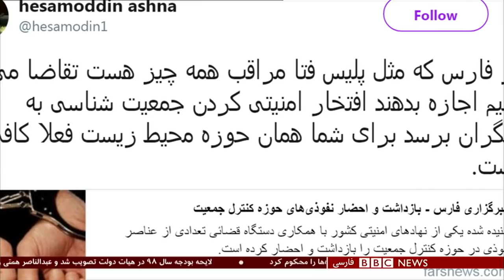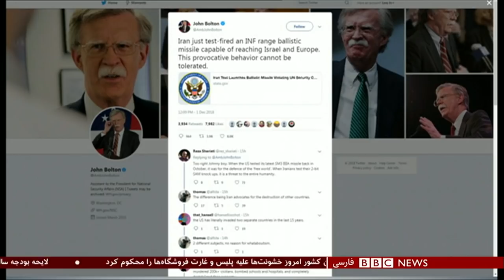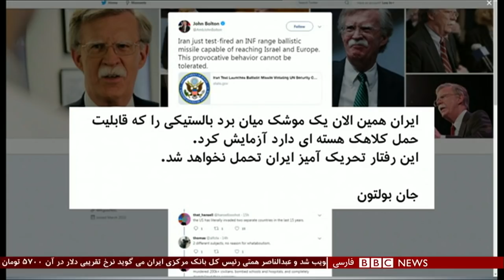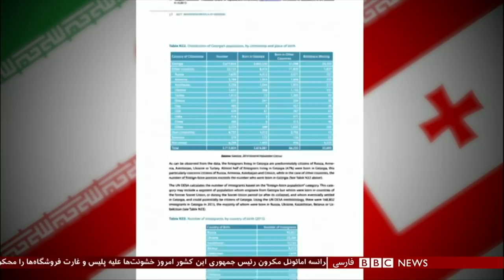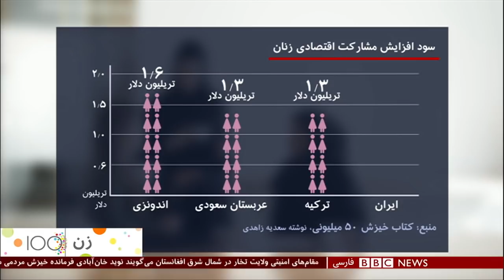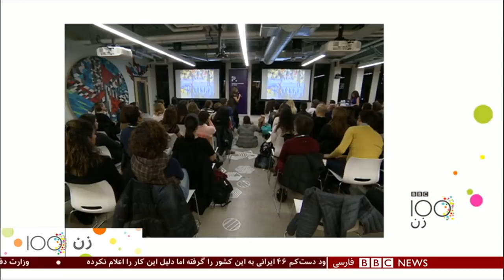برنامه شصت‌دقیقه یکشنبه ۱۱ آذر ۱۳۹۷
تظاهرات فرانسه؛ 'احتمال اعلام وضعیت فوق‌العاده'
امائونل مکرون، رئیس‌جمهوری فرانسه، در پی شورش خشونت‌بار روز گذشته (شنبه ۱۰ آذر) صدها نفر از تظاهرکنندگان موسوم به جلیقه زردها برای یافتن راه‌های مقابله با ناآرامی های اخیر، یک جلسه اضطراری با مقامات امنیتی این کشور تشکیل داده است.

ایران ادعای آزمایش موشکی را تائید یا تکذیب نکرد
وزارت امور خارجه ایران از اظهارنظر در باره ادعای آمریکا مبنی بر آزمایش موشکی جدید خودداری کرده ولی گفته است "هیچ قطعنامه‌ای در شورای امنیت سازمان ملل متحد برنامه موشکی و یا آزمایش‌های موشکی ایران را ممنوع نکرده است."